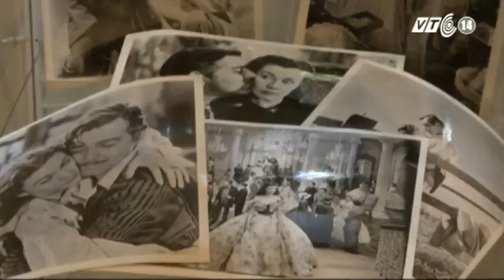VTC14_Bán đấu giá 800 kỷ vật trong các bộ phim nổi tiếng_03.04.2013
VTC14_Bán đấu giá 800 kỷ vật trong các bộ phim nổi tiếng_ngày 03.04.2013
Các phiên bán đấu giá kỷ vật lưu niệm trong các bộ phim nổi tiếng của Hollywood luôn thu hút sự quan tâm đặc biệt của những người hội tụ đủ các yếu tố về tài chính, có niềm đam mê sưu tập, săn lùng những món đồ quý hiếm, có giá trị về cả vật chất và tinh thần. Trong hai ngày 5 và 6/4 tới đây, kinh đô điện ảnh của Thế giới sẽ tạo cơ hội cho 800 vật dụng từng xuất hiện trong các bộ phim kinh điển tìm được chủ nhân mới của chúng thông qua các phiên bán đấu giá tại Hollywood Legends.